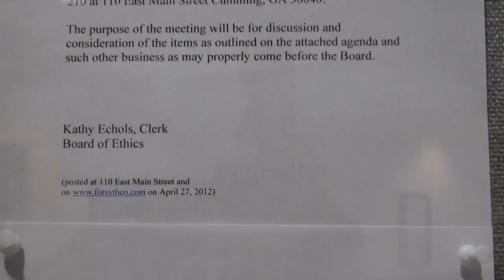Forsyth County Ethics Board pre-meeting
Board of Ethics pre-meeting May 4, 2012
Arrival times
Dr. Rusty Ricketson arrived prior to 9:38 AM
9:38:50 AM Nydia Tisdale
9:42:53 AM Robert Charles
9:47:34 AM Tim Perry - third member makes QUORUM
9:49:03 AM Logan Butler
9:50:28 AM Kathy Echols & Lorne Twiner
9:52:50 AM David Van Sant & Brant Meadows
9:55:11 AM Dr. Joe Moses
9:56:52 AM Terence Sweeney & Alyssa LaRenzie